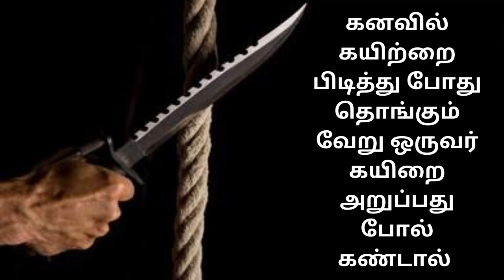கனவில் கயிற்றை பிடித்து போது தொங்கும் வேறு ஒருவர் கயிறை அறுப்பது போல் கண்டால் kanavu palangal tamil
கனவு பலன்,
கனவு பலன்கள்தமிழ்,
௧னவு பலன்கள்,
எந்த நேர கனவு பலிக்கும்?,
Benefits of dreams,
Kanavu palan,
kanavu palangal,
Astrological meaning of dreams,
kanavu palangal in tamil,
kanavu palangal in tamil language,
banana kanavu palangal in tamil,
coconut tree kanavu palangal in tamil,
chicken kanavu palangal in tamil,
kulanthai death kanavu palangal in tamil,
kanavu palangal flowers,
kanavu palangal fish,
fruits kanavu palangal in tamil,
guava kanavu palangal in tamil,
god murugan kanavu palangal in tamil,
gopuram kanavu palangal in tamil,
kanavu palangal house,
hen kanavu palangal in tamil,
jail kanavu palangal in tamil,
jackfruit kanavu palangal in tamil,
jewel kanavu palangal in tamil,
love kanavu palangal in tamil,
lingam kanavu palangal in tamil,
lizard kanavu palangal in tamil,
love birds kanavu palangal in tamil,
kanavu palangal muslim,
kanavu palangal mail of islam,
kanavu palangal milk,
kanavu palangal marriage in tamil,
nagai kanavu palangal in tamil,
nellikai kanavu palangal in tamil,
ottadai kanavu palangal in tamil,
owl kanavu palangal in tamil,
oru naal kanavu palangal,
kanavu palangal pregnant in tamil,
kanavu palangal pambu in tamil,
rail kanavu palangal in tamil,
roja poo kanavu palangal in tamil,
kanavu palangal snake in tamil,